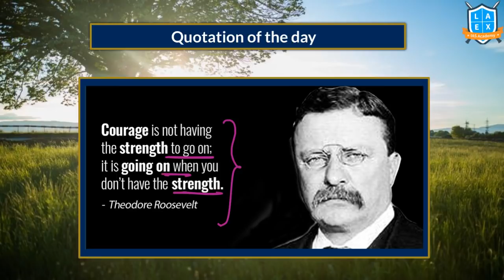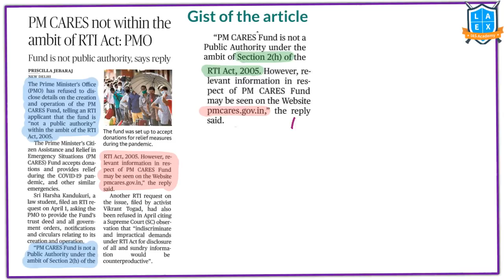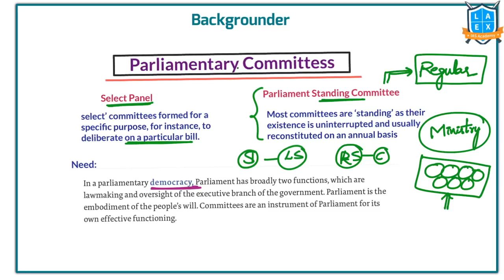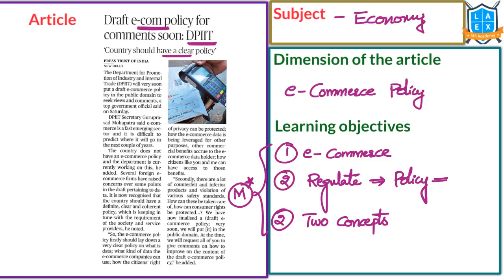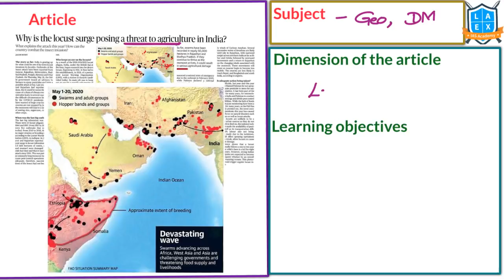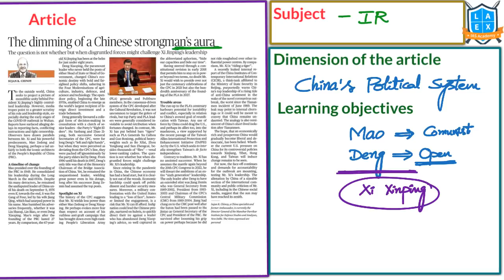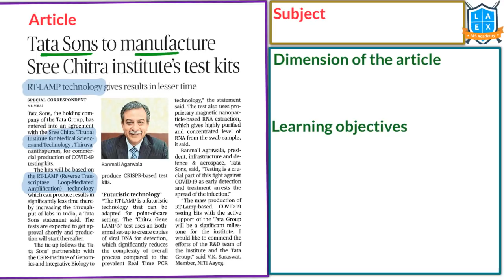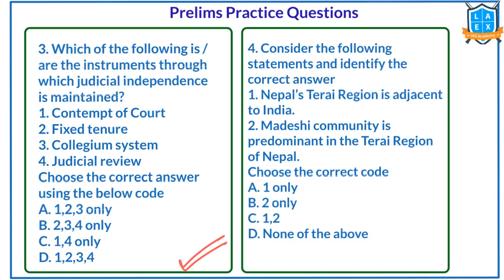Telugu (1-6-2020) (31-5-2020) Current Affairs The Hindu News Analysis | Mana Laex Mana Kosam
01. Govt. eases a slew of restrictions; malls, religious places to open - 03:52
02. LAC stand off will be resolved through diplomacy: Rajnath - 05:09
03. PM CARES not within the ambit of RTI Act: PMO - 06:20
04. HC qestions SEC's appointment - 12:49
05. RS says 'no' to joining virtual meeting of House panel - 17:40
06. Hong Kong officials protest U.S. move - 22:08
07. FB stays neutral even as Twitter confronts U.S. President - 25:22
08. Draft e-com policy for comments soon: DPIIT - 28:10
09. Monoclonal antibody to block coronavirus infection identified - 32:22
10. Why is the locust surge posing a threat to agriculture in India? - 38:23
11. Stay more vigilant than ever against COVID-19 threat:Modi - 39:58
12. Amendement on new map tabled in Nepal parliament - 40:18
13. 'Intolerance against judiciary is growing' - 43:05
14. The dimming of a Chinese strongman's aura - 47:00
15. A phantom called the Line of Actual Control - 48:30
16. It's time for a universal basic income programme in India - 49:59
17. SpaceX's spacecraft docks with ISS - 53:48
18. Tata Sons to manufacture Sree Chitra institute's test kits - 57:15
19. Rare scorpionfish found in Gulf of Mannar - 59:53
20. Today's Mains Question -01:06:28
21. Prelims Practice Questions - 01:06:34